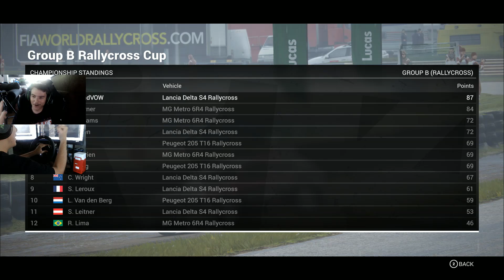WHAT A BADASS RACE! |Group B Rallycross Cup| DiRT 4 Career Mode Episode 14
Instagram username: windVOW8820